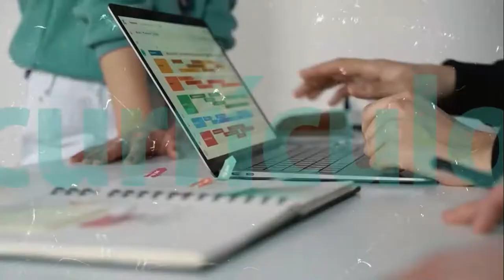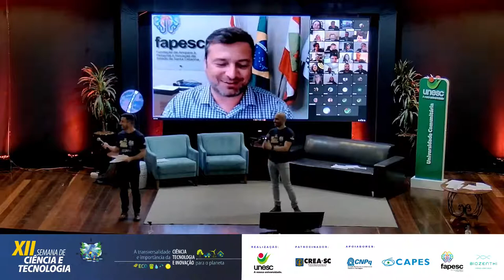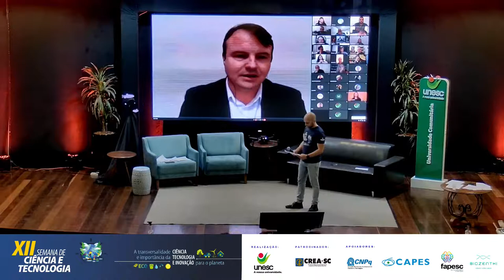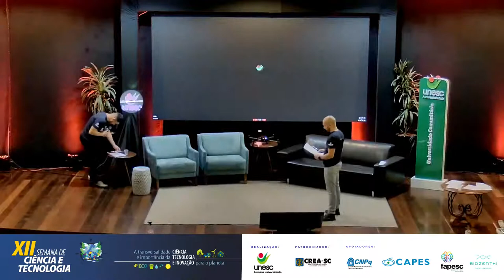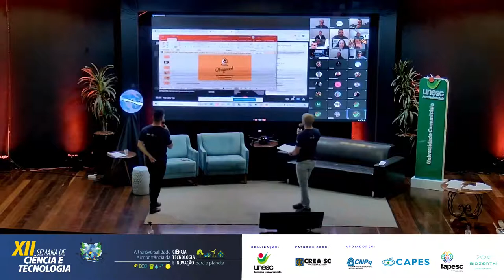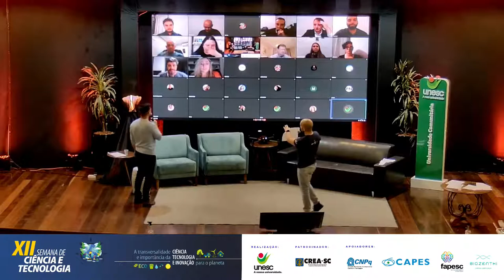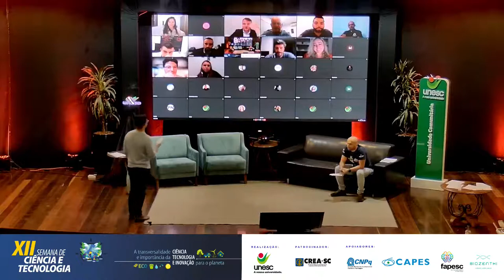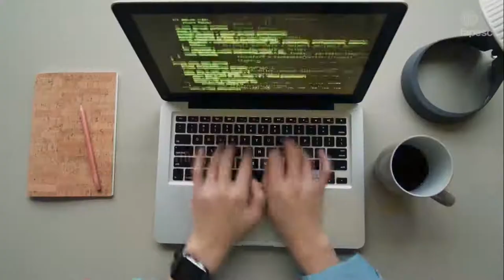VIII FEIRA DA INOVAÇÃO - SCeT Unesc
A Semana de Ciência e Tecnologia (SCT) é o evento institucional da Universidade do Extremo Sul Catarinense (Unesc) em comemoração à Semana Nacional de Ciência e Tecnologia, promovida pelo Ministério da Ciência, Tecnologia e Inovações.

Em 2021, a XII edição da SCT acontece de forma virtual e tem como temática “A transversalidade e importância da ciência, tecnologia e inovação para o planeta”. A XII SCT objetiva fomentar a discussão do conhecimento e das experiências relacionadas à transversalidade da ciência, da tecnologia e da inovação para o desenvolvimento equitativo e sustentável.